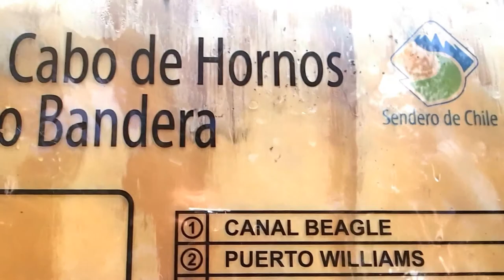Dientes de Navarino. Marzo 2016